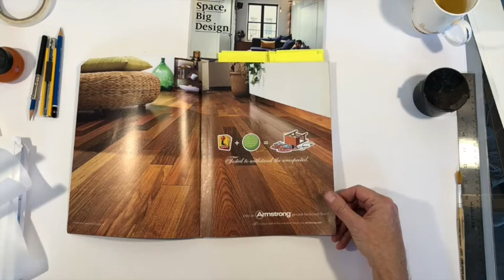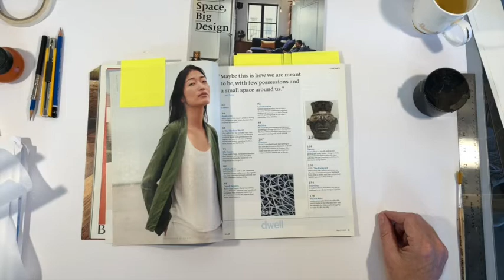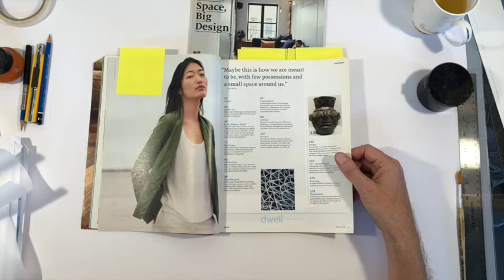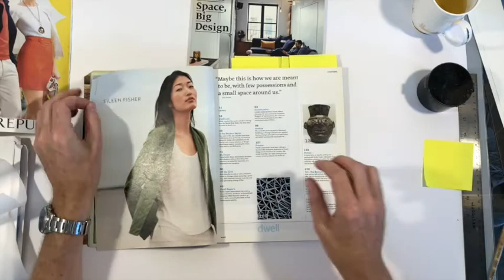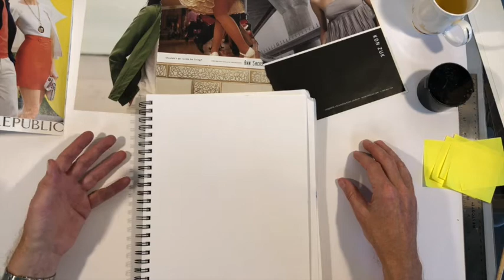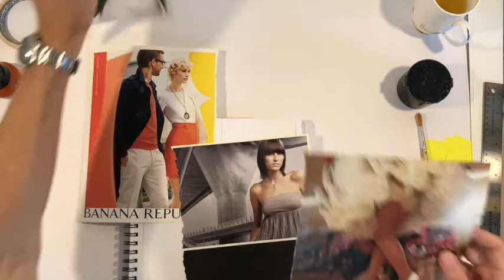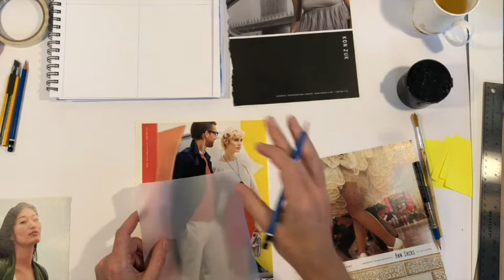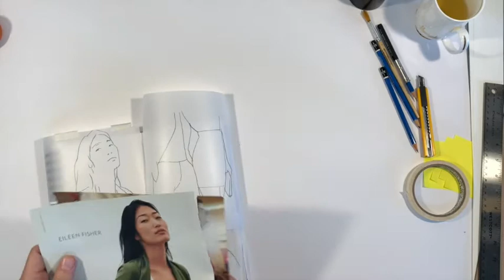ART 101 PROJECT Part 1 540pmedium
In the visual arts, appropriation is often used to explore alternate or hidden meanings in mass produced images. By taking an image apart and “deconstructing” it – fragmenting it and analyzing its details – artists delve below the surface to reveal the cultural construction of images. For viewers, "deconstructed" images provide an opportunity to seek new relationships and meanings in the work.For this project, we will appropriate one or more mass produced images, fragment them, and interpret them in a new context. The goal is to analyze different visual aspects of the source material, and compare and contrast them in a new design project.